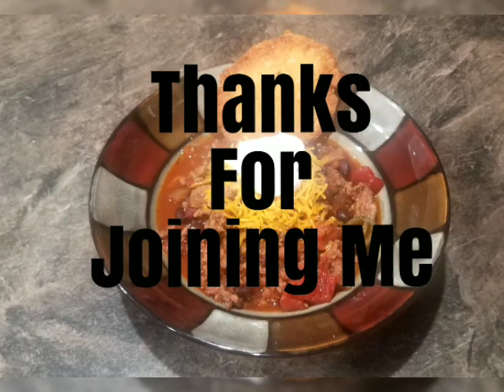It's CHILI TIME!🍂🍁🍂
The air is crisp and the colors are vibrant! There isn't anything better than a Good bowl of Chili on a Fall Day!